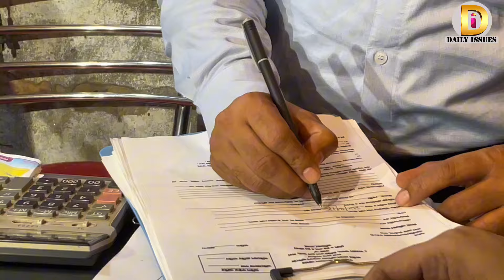ভোক্তা অধিকারের কর্মকর্তার সঙ্গে তুমুল তর্কে জড়ালেন এই ডিম ব্যবসায়ী | Daily Issues | Vokta odhikar